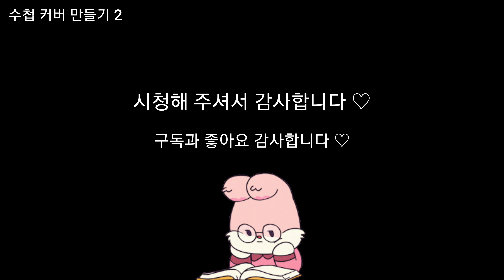수첩 커버 만들기 2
수첩 커버 봉제하기 영상입니다.

00:10 시접을 접을 때 위아래 시접 모두 0.2cm 정도 덜 접습니다.
(수첩 커버를 끼울 여유분이에요. 이 여유분이 없으면 높이가 맞지 않아 끼울 수 없습니다!)

00:51 위아래를 고정할 때는, 처음 여유분 준 만큼(0.2cm)에서 박음질을 합니다. 중간중간 수첩과 커버의 크기를 비교하면서 박음질하는 것이 좋습니다.

다음 편, 책갈피 만들기로 만나요~~~

동영상 편집 앱: Inshot
음악가: An Jone